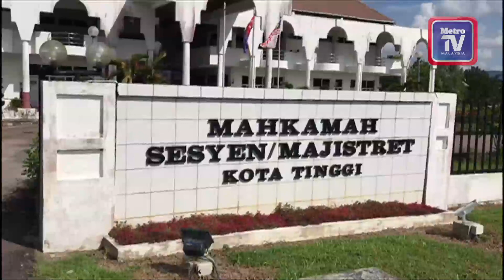Mengaku miliki imej, video Daish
Pekerja am resort dihadapkan ke Mahkamah Majistret di sini, hari ini atas tuduhan memiliki 29 imej dan 240 video berkaitan kumpulan pengganas Daish dalam telefon bimbit, bulan lalu.
Tertuduh, Mohd Firdaus Saibi, 24, faham pertuduhan selepas ia dibacakan jurubahasa mahkamah di hadapan Majistret Mazana Sinin.
Bagaimanapun, tiada pengakuan direkodkan.
Perbuatan itu didakwa dilakukan di hadapan resort di Kampung Sedili Kechil di sini, 4.20 petang, 21 Mac lalu.
Dia didakwa mengikut 130JB (1)(a) Kanun Keseksaan [Akta 574] yang membawa hukuman penjara maksimum tujuh tahun atau denda dan boleh dilucutkan hak mana-mana item itu, jika sabit kesalahan.
Timbalan Pendakwa Raya, Suhaila Shafi'uddin bagaimanapun memohon tarikh sebutan semula sementara mendapatkan laporan pakar dan izin untuk kes dipindahkan ke Mahkamah Tinggi Kuala Lumpur.
Mahkamah menetapkan 21 Mei depan untuk sebutan semula dan lantikan peguam.